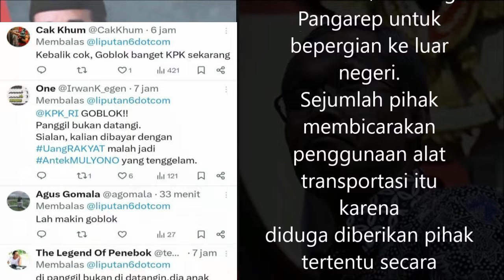Kalau sudah Begini..Masih Bisakah Kita Percaya KPK?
Kok KPK Begini? | Giliran KPK Jadi Bulan-bulanan..